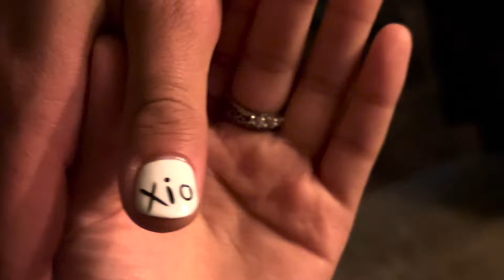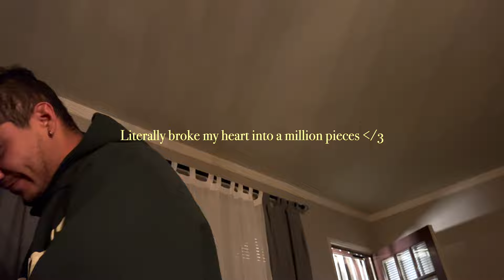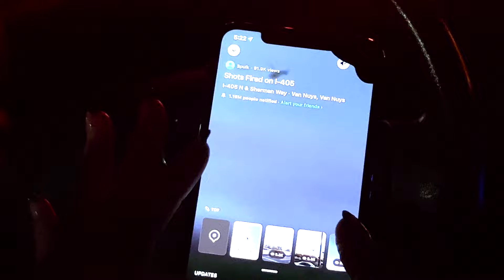WORK VLOG | NOVEMBER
come along with me on a typical week of work :)

if you attend collage, what are you majoring in?